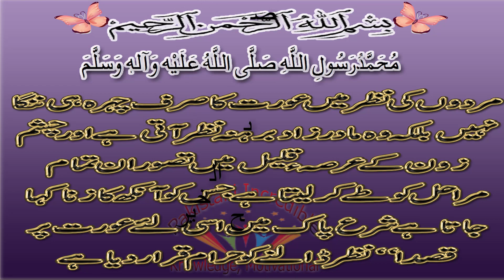312# صبح الخیر Good Morning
بیشک
مردوں کی نظر میں عورت کا صرف چہرہ ہی ننگا نہیں بلکہ وہ مادر زاد برہنہ نظرآتی ہے اور چشم زون کے عرصہء قلیل میں تصور ان تمام مراحل کو طے کرلیتا ہے جس کو آنکھ کا زنا کہا جاتا ہے شرع پاک میں اسی لئے عورت پر قصدا“ نظر ڈالنے کو حرام قرار دیا ہے
طلبــگارِ دعا🤲🏻 💕*
✒انــــتـخـــاب:--

live Cricket